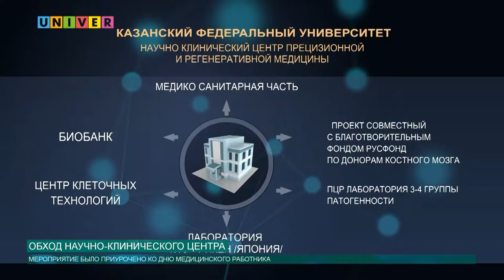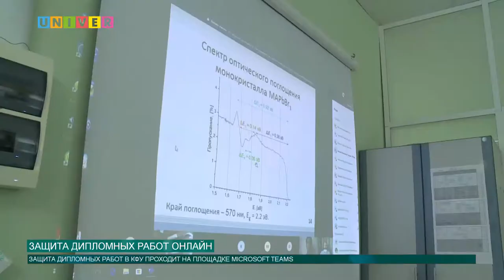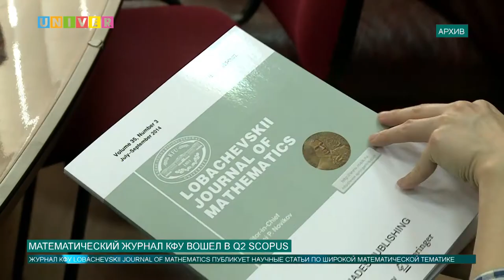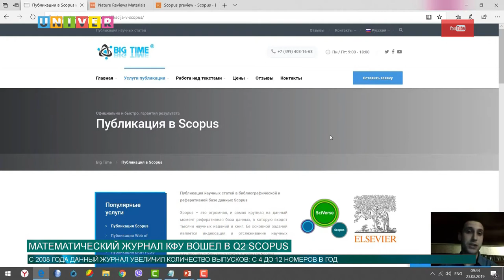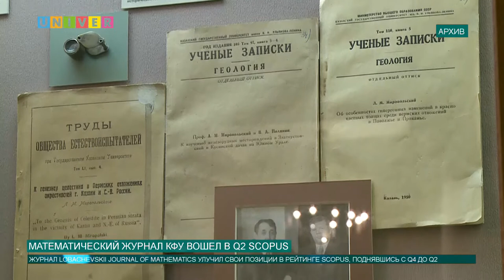Новости КФУ от 22.06.2020